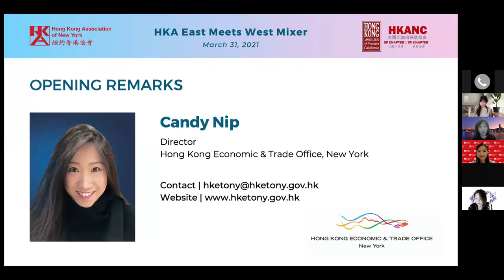Opening Remarks: HKETO New York by Ms. Candy Nip | Mar 31, 2021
Hong Kong Economic and Trade Office, New York | Candy Nip (Director)

In this opening remark session, Candy Nip, Director of the Hong Kong Economic and Trade Office, New York (HKETO NY) shared the economic updates in Hong Kong on the macro-level, impacts by the pandemic in terms of employment and tourism, the launch of the vaccination program and relief schemes. She emphasized the HKETO office will continue to promote stronger economic, social, and cultural ties between the USA and Hong Kong. In the end, she introduced the dedicated Art and Culture programs offered by the HKETO.